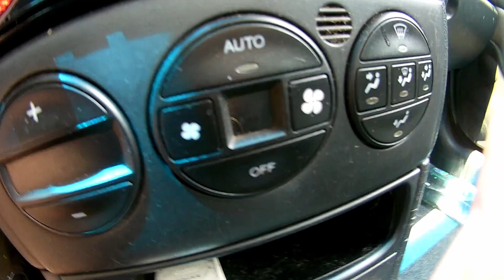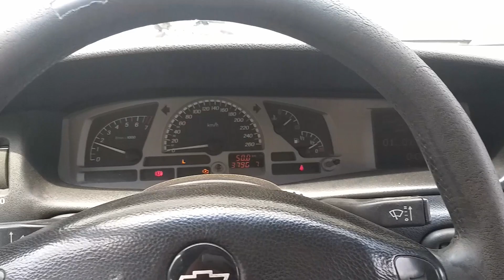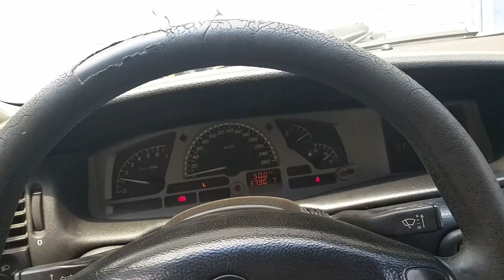VECTRA VAZOU ÁGUA NA ESTRADA! + Vectra turbão (Vlog rapido)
Fala galera blz ? Esse vídeo se resume em medo de ficar na estrada e atualizações sobre o projeto turbo kkk. De agora em diante muitos vídeos vão vir com o inicio do turbão, espero que curtam tanto quanto eu.